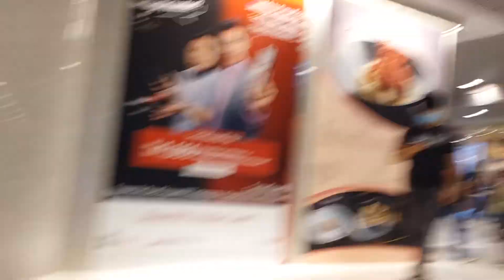HK PIER6.WALKING FROM IFC.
dito sa tabi mag relax